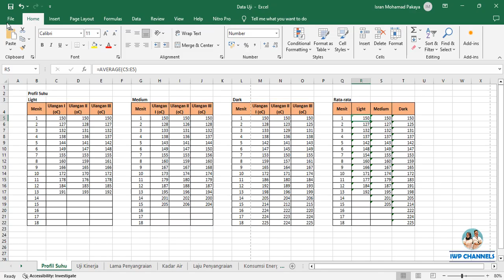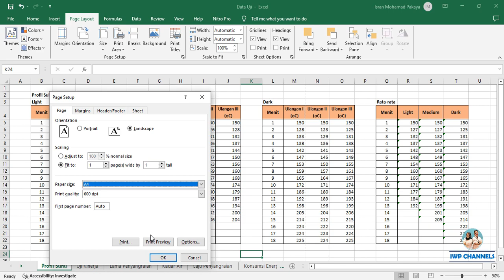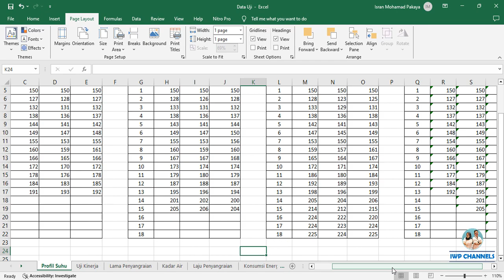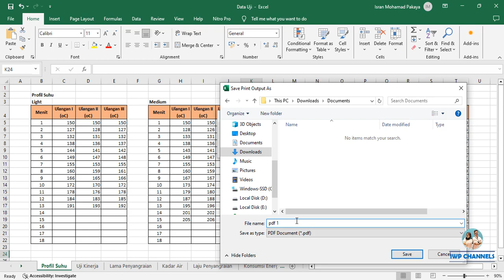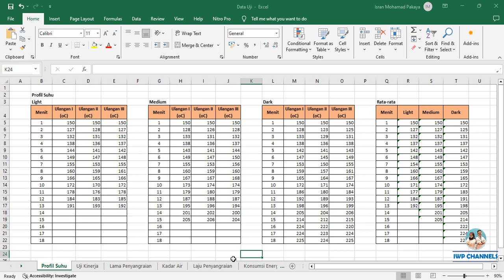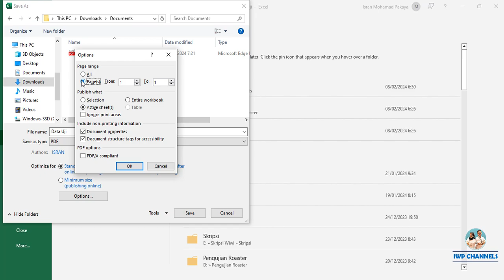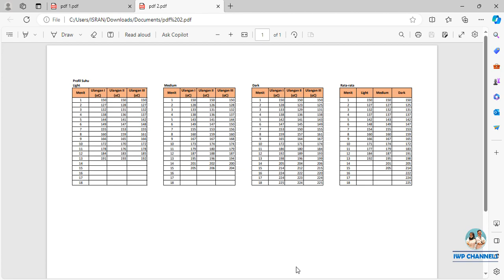2 CARA MENGUBAH FILE EXCEL KE PDF TANPA TERPOTONG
Tutorial 2 cara mengubah file excel ke pdf tanpa terpotong dengan cepat dan mudah.